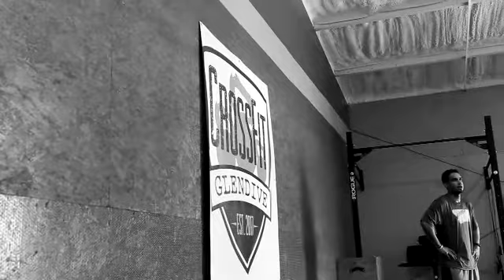CrossFit Glendive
Glendive, Montana goes CrossFit. Preview classes and gym environment. "Can't Stop the Feeling" by Justin Timberlake